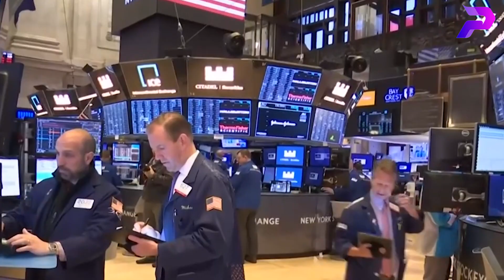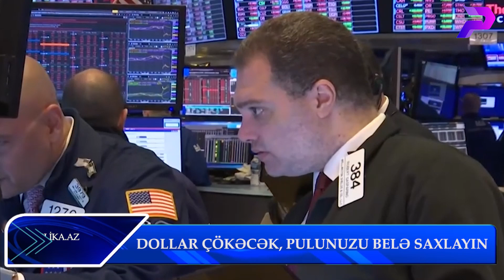DOLLAR ÇÖKƏCƏK, PULUNUZU BELƏ SAXLAYIN - MƏŞHUR İQTİSADÇIDAN ÇAĞIRIŞ